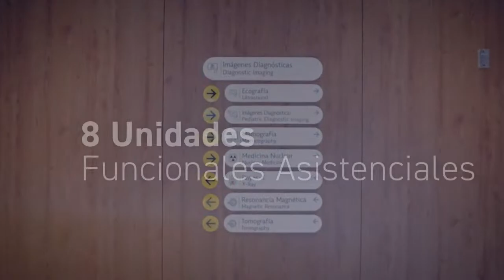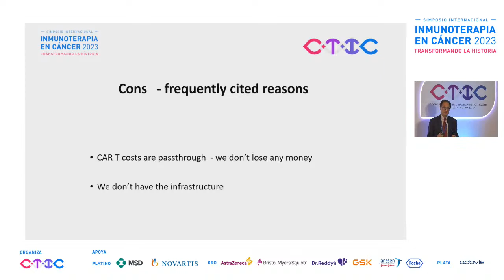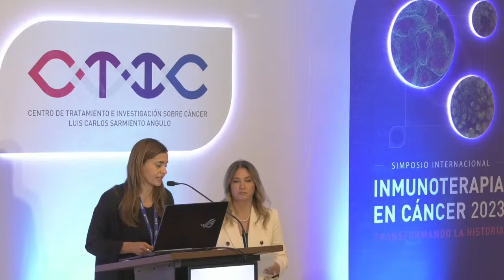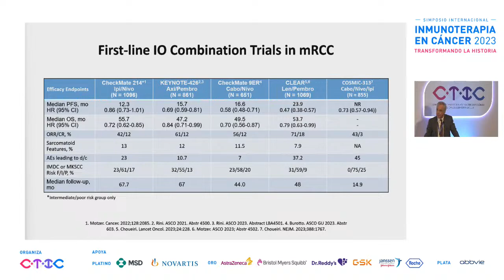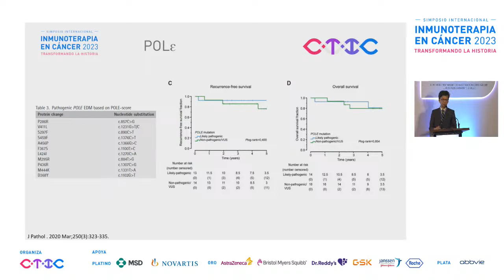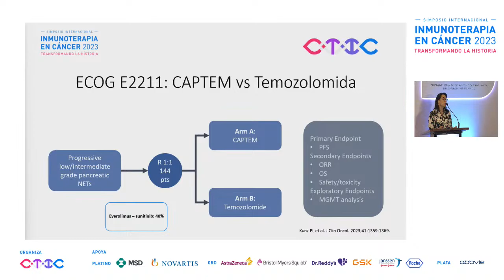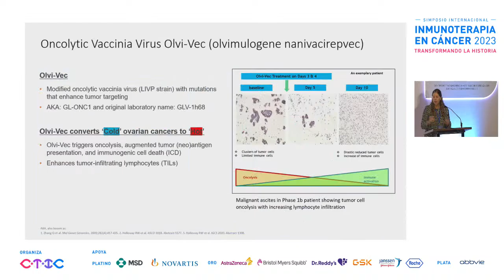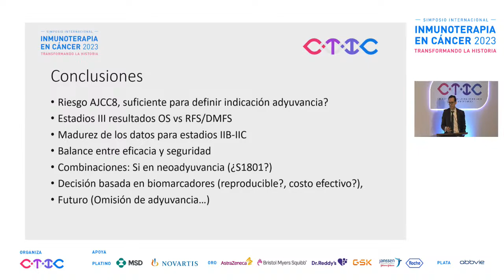Simposio Internacional de Inmunoterapia en Cáncer 2023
Nuestro interés es brindar a los participantes una perspectiva innovadora, actualizada y profunda sobre la inmunoterapia, y cómo esta ha transformado la historia del cáncer.